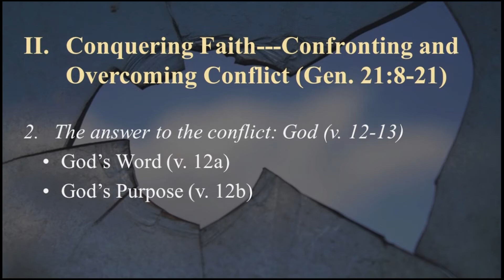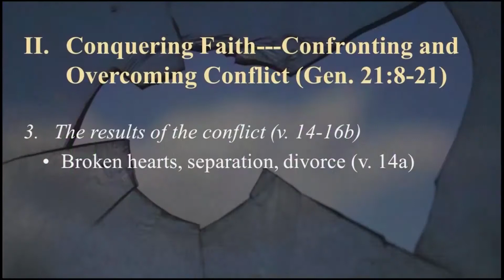Me and My Dysfunctional Family, Pt.10